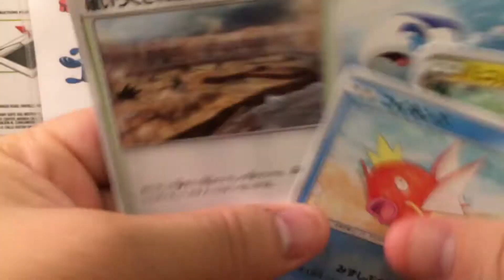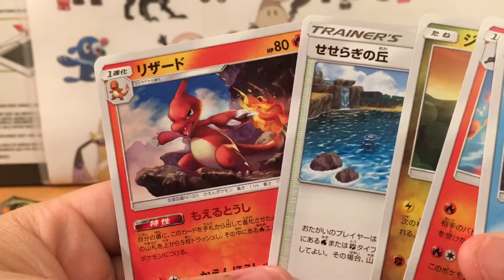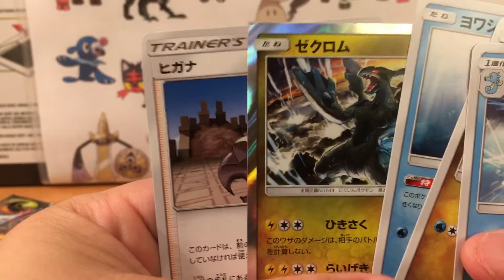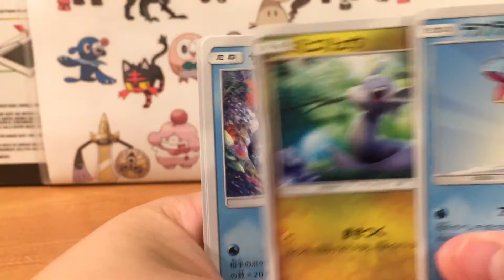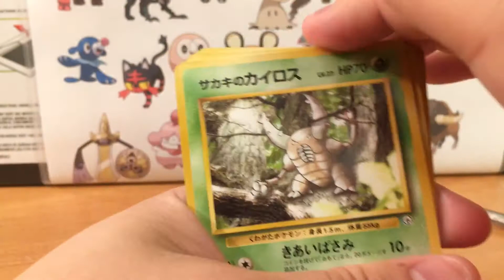Pokemon Cards Dragon Storm SM6a + Gym Challenge Pokemon Cards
Watch me open one Gym Challenge booster pack and pull something awesome!